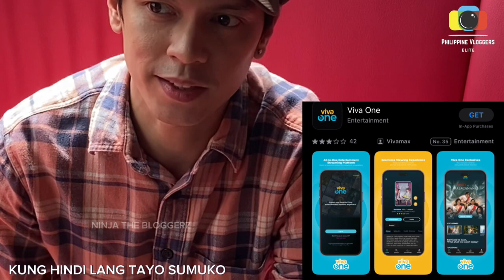KUNG HINDI LANG TAYO SUMUKO OFFICIAL TRAILER | CARLO AQUINO INTERVIEW STARRING COLEEN GARCIA